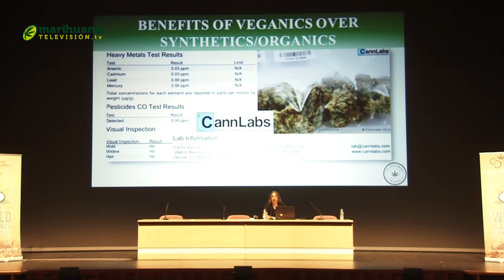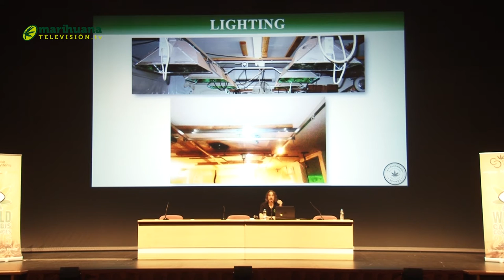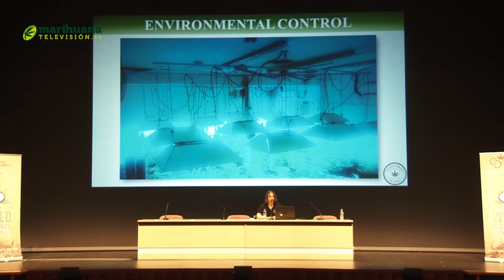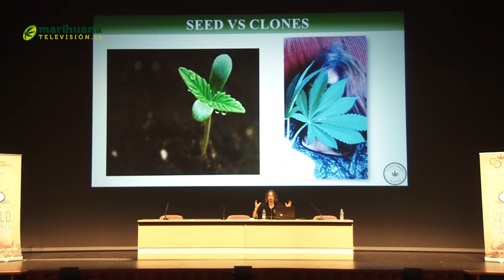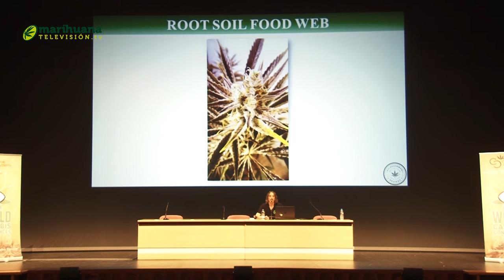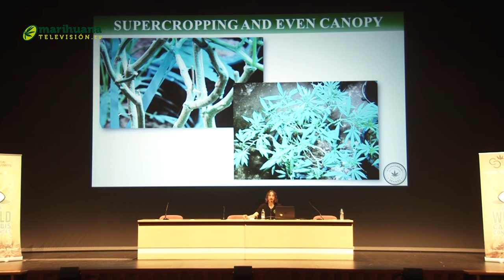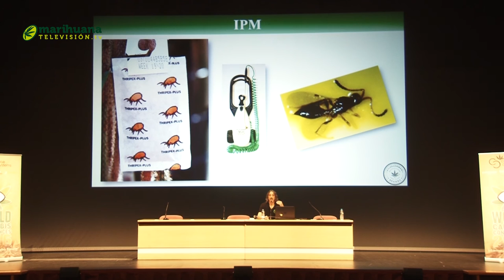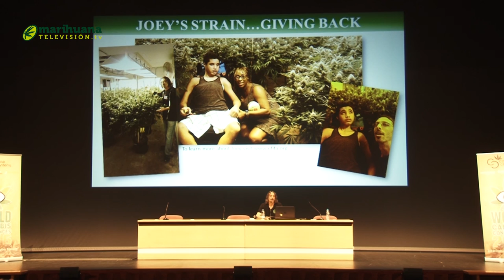Conferencia Kyle Kushman en las III World Cannabis Conferences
Kyle Kushman is an internationally renowned marijuana cultivator whose collaborations have earned 13 Medical Cannabis Cups awards. This includes three US Cannabis Cups for Best Flowers. All awards were won using Kushman’s Vegamatrix which was awarded the coveted STASH Award by High Times Magazine in 2014 as the best new nutrient on the market.